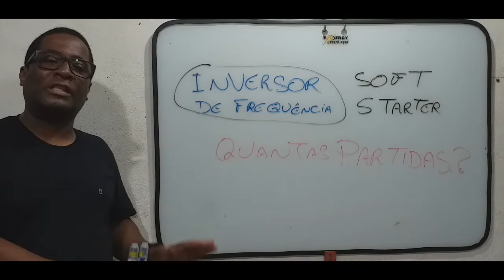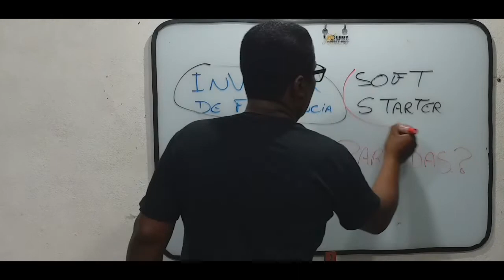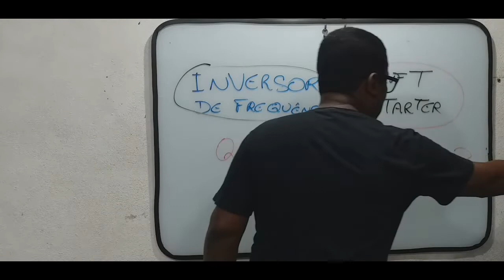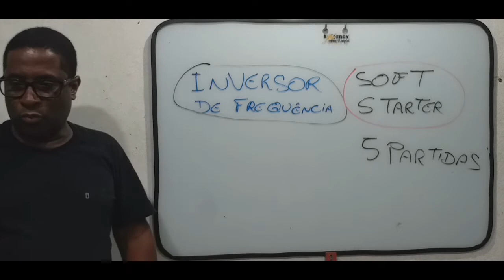Quantas partidas pode dar em um Inversor de frequência?